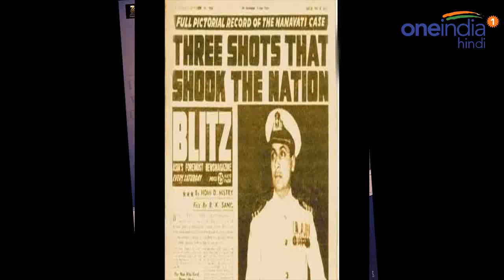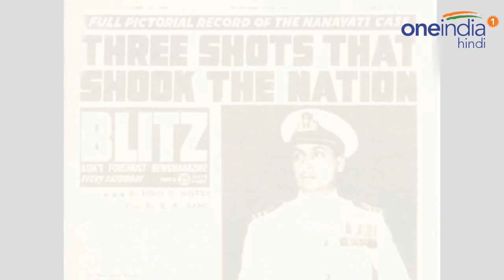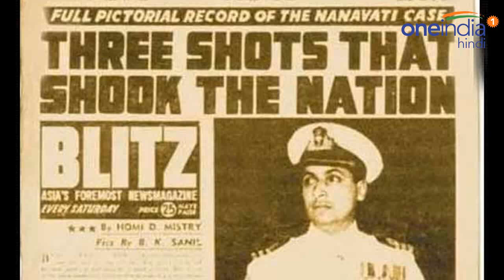Rustom Pavri: The real Story of K. M. Nanavati case v. State of Maharashtra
Rustom this story is of Commander Cawas Maneckshaw Nanavati, his English wife Sylvia and her lover Prem Ahuja. Nanavati who is depicted as Rustom in movie committed murder of his wife’s lover, when he finds that she is cheating on him. Then he surrendered himself to police & case has been registered on him. This case is known as KM Nanavati vs State of Maharashtra, which was run in 1959 Indian court.
अक्षय कुमार की फिल्म रुस्तम एक नौसेना अधिकारी की जिंदगी पर आधारित है। फिल्म की कहानी एक ऐसी सच्ची घटना पर आधारित है, जिसने सन 1959 में पूरे देश को हिलाकर रख दिया था। नौसेना के कमांडर कवास मानेकशॉ नानावती नेवी के होनहार अधिकारियों में से थे। वे ब्रिटेन के डॉर्टमाउथ स्थित रॉयल नेवी कॉलेज के छात्र और आईएनएस मैसूर के सेकंड इन कमांड थे। नानावती दूसरे विश्वयुद्घ के दरमियान कई मोर्चों पर लड़ चुके थे। ‌ब्रिटिश हुक्मरानों ने उन्हें वीरता पुरस्कारों से भी नवाजा था। नानावती की पत्नी सिल्विया ने उन्हें 27 अप्रैल 1959 को एक ऐसी सच्‍चाई बताई, जिसने उनकी दुनिया में तूफान ला दिया। ‌